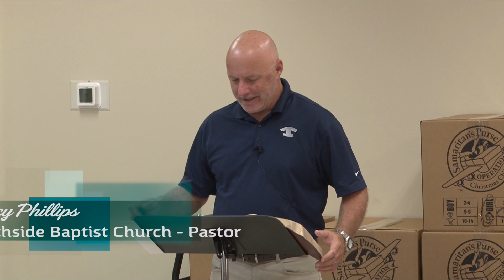Pastor's Bible Study 11 8 HD 1080p